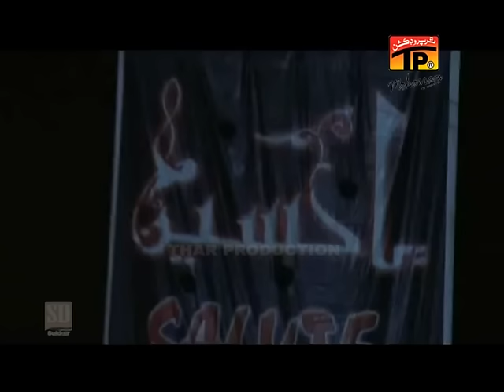Alah Huma Sal E Alah - Dadiyal Party 2016-17 - TP Muhrram Nohay 2016-17